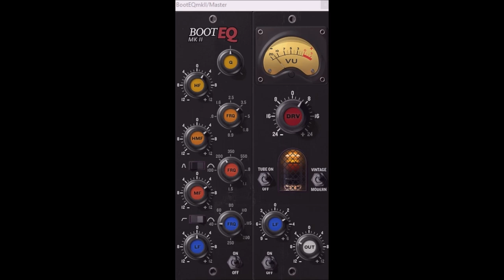BOOT EQ MKII by VOS / variety of sound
Boot EQ mkII vintage eq